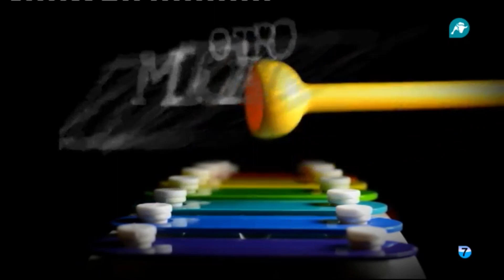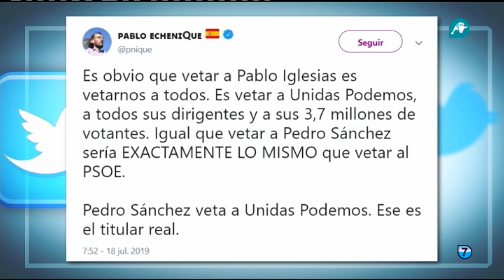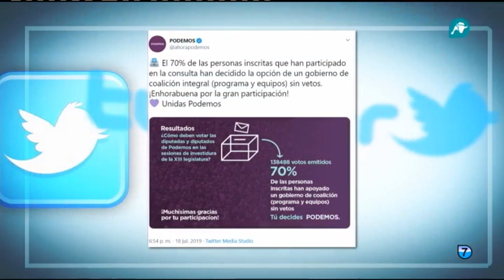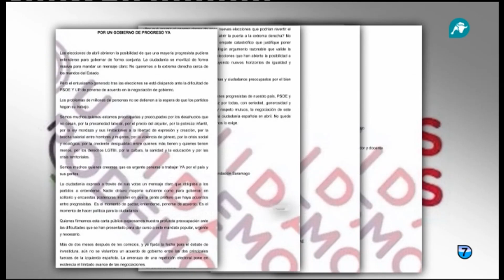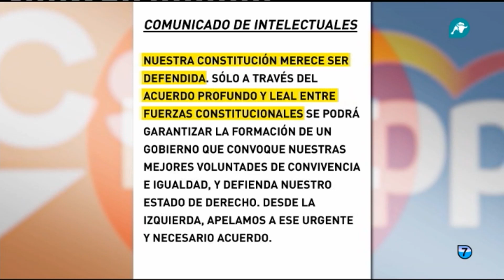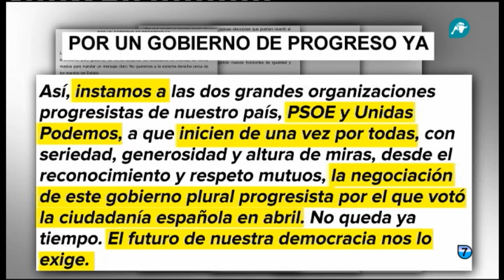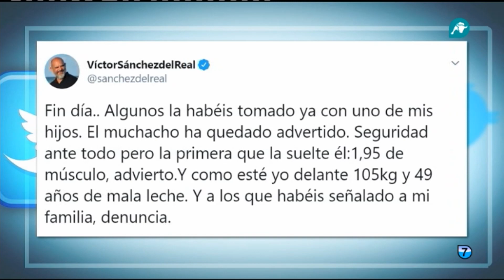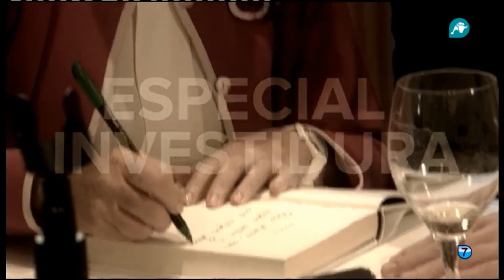El Gato al Agua | 18-07-19